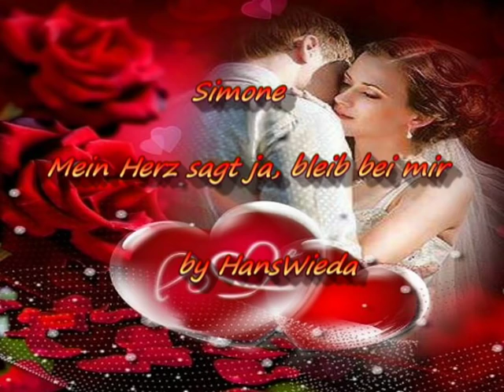Simone - Mein Herz sagt bleib bei mir